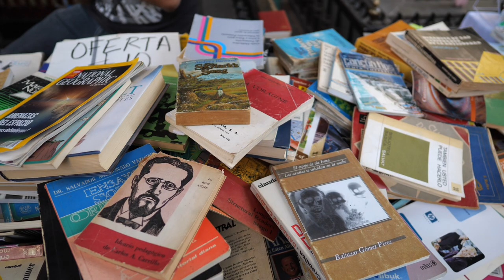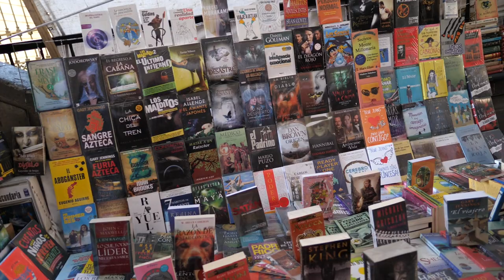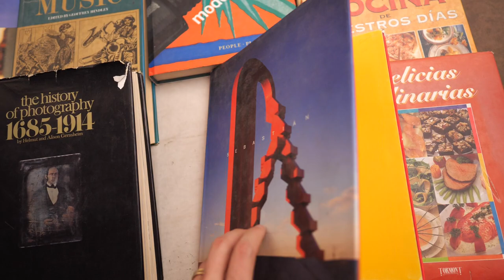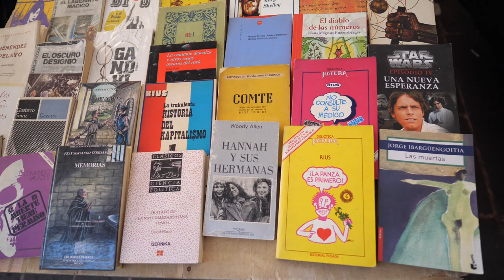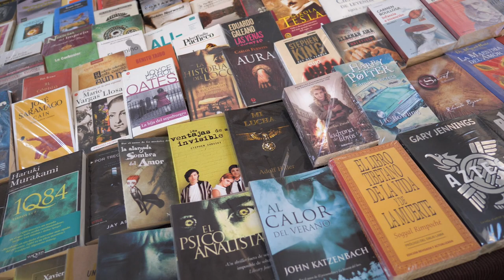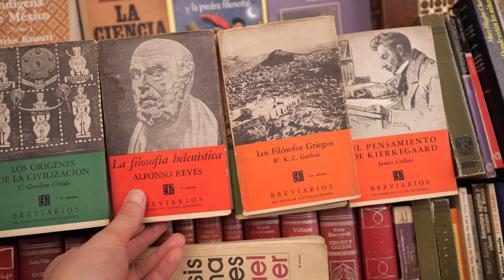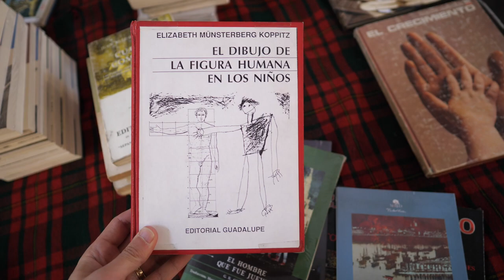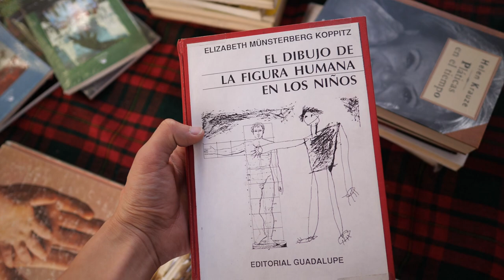Mexico City Street Bookstore Walkaround Tour